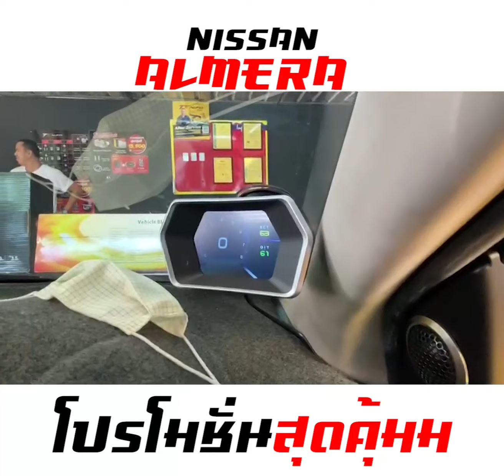ALMERA โปรเจคเตอร์ไฟหน้า สว่างจริงง PRO HD | TTAUTOXENON